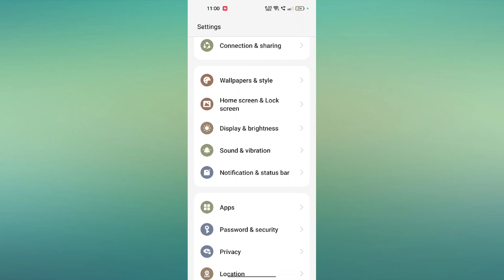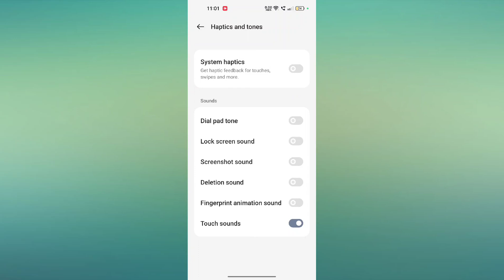OPPO Reno 11 Pro 5G How to Enable Touch Sound | Touch Sound kaise ON kare useful trick